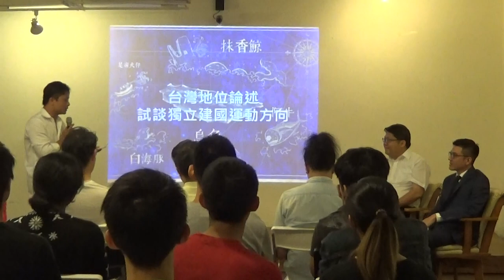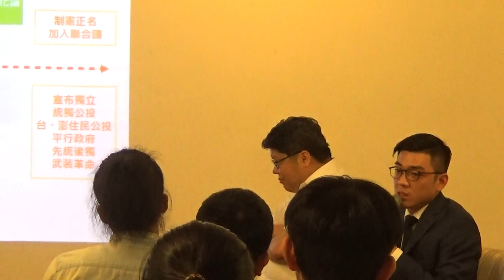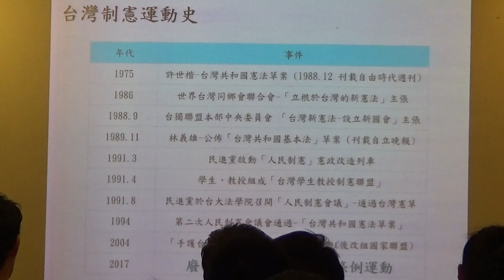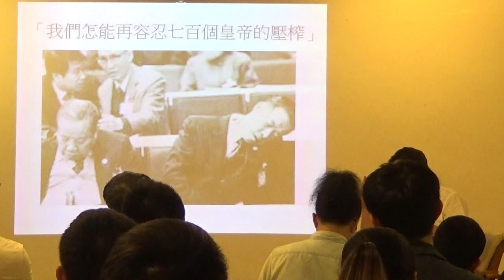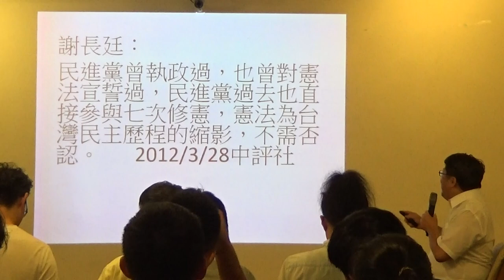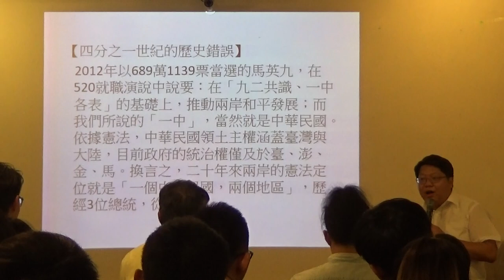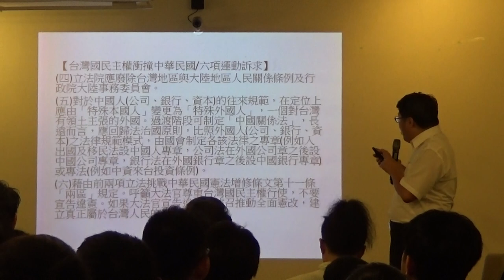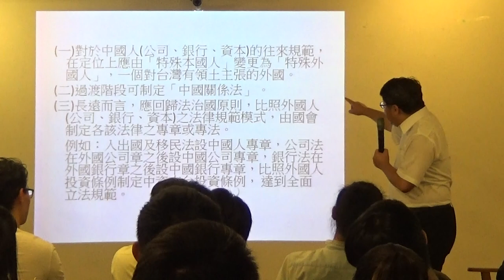【哲學星期五@台北】華獨、台獨一起來─廢省、廢兩岸關係條例 20170905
【哲學「非」星期五@台北】―「華獨、台獨一起來─廢省、廢兩岸關係條例」―2017/09/05 (二) 19:00@慕哲咖啡館

您知道報章雜誌電視上常常提到所謂的「兩岸人民關係條例」的原名是甚麼嗎？這條例原名是「台灣地區與大陸地區人民關係條例」，一個以「統一」為前提、「一國兩區」架構下的條例，而這樣的前提與架構，是否是台灣人民想要維持的現狀？

這個條例起於1991年4月老國代臨去秋波的修憲，老國代們帶著濃濃的鄉愁在中華民國憲法增修條文前言高舉「統一」的誡命，第10條並規定「自由地區與大陸地區間人民權利義務關係及其他事務之處理，得以法律為特別之規定」，1992年7月16日立法院根據增修條文第10條制定‹台灣地區與大陸地區人民關係條例›，第二條規定中華民國包括台灣地區與大陸地區。其中，行政院草案(郝柏村提出)立法說明記載：「民國三十八年大陸淪陷..大陸地區為中華民國領土，大陸地區人民與臺灣地區人民同為中華民國國民..於民事事件，本於『一國兩地區』之理念適度納入區際法律衝突之理論」。正是這樣錯誤的國家定位，讓民主化後的台灣依然無法成為正常國家。這些老立委、老國代的鄉愁，讓四分之一世紀的台灣，依然無法擺脫「一國兩區」的糾纏。

台灣的民主化尚未完成，雖然已經民選了六次總統，但是台灣人民依然沒有屬於自己的憲法，雖然國會已經八次全面改選，但是「統一」的誡命與「一國兩區」的框架，依然限制台灣國民主權的行使。

9/5周二晚上七點【哲學「非」星期五】與【經濟民主連合】共同合作，經濟民主連合提出「終結歷史錯誤，廢省、廢兩岸條例，讓台灣國民主權衝撞中華民國憲法」的運動路線，是否可以從民間倡議到跨政黨合作，繼國會全面改選、總統民選之後，重現台灣新一波民主化，共同為台灣國民主權找到出路。歡迎您一起來討論。

【時間】2017年 09月 05日 (二) 19:00–21:00
【主持】梁家瑜│哲五@台北策劃之一
【與談】賴中強│經濟民主連合召集人
　　　　吳濬彥│北北新巢理事長

【主辦】經濟民主連合、哲學星期五志工團、青平台、慕哲社會企業

【策劃行政】廖健苡、吳豐維、黃昭華、梁家瑜、葉浩【海報設計】楊郁婷、徐名慧、林亭萱、徐清恬【錄音】汪業政、汪業翔【攝 影】梁家瑜、楊依陵、黃謙賢【直播】林語欣【摘要】林安冬、江博緯【網管】黃昭華【行政協力】黃彥傑、獨角獸